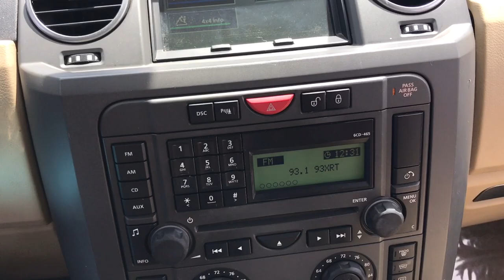2007 Land Rover LR3 Highland Park, Northbrook, Deerfield, Glenview Buffalo Grove P512885B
Zermatt Silver Used 2007 Land Rover LR3 V8 HSE available in 2699 Skokie Valley Road, Highland Park, Illinois at Acura Highland Park. Servicing the Highland Park, Northbrook, Deerfield, Buffalo Grove, Glenview, area.

Land Rover
2007 Land Rover LR3 V8 HSE - Stock#: P512885B

Recent Arrival!brbrZermatt Silver 2007 Land Rover LR3 V8 HSE 4.4L V8 SMPI DOHC 4WDbrbrbr4.4L V8 SMPI DOHC.brbrWhy buy your next car from Acura Highland Park? To start we make purchasing and servicing vehicles convenient. Based on the hundreds of positive Google reviews our customer love how easy our process is. Come experience the Acura Highland Park difference for yourself!